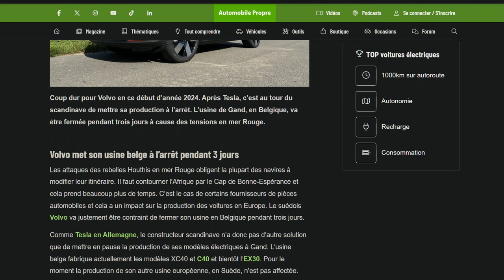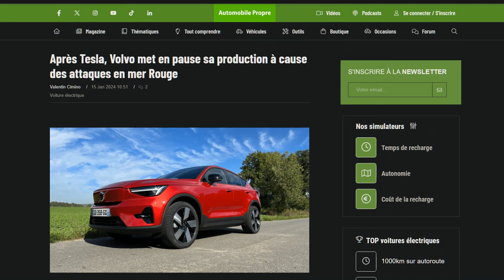Volvo stoppe à son tour la production de son usine Belge à cause du conflit en mer rouge